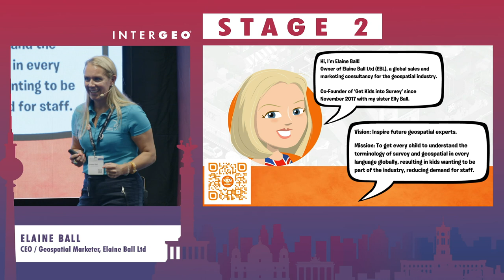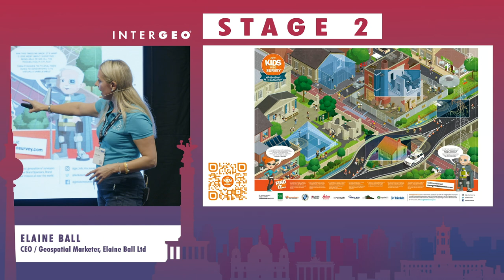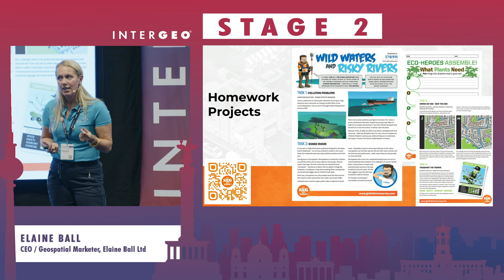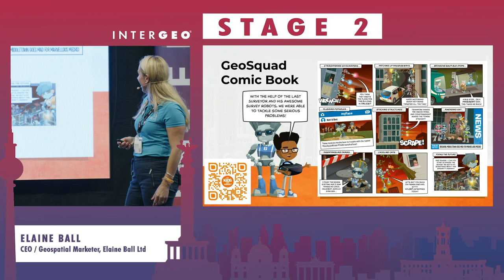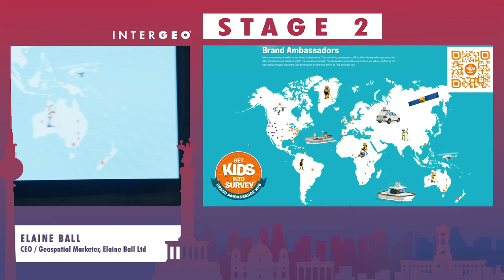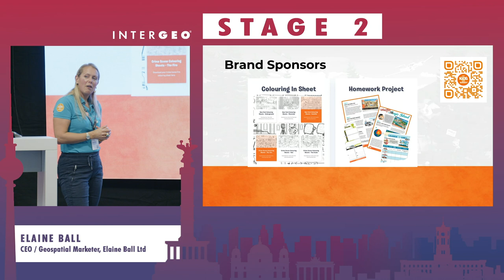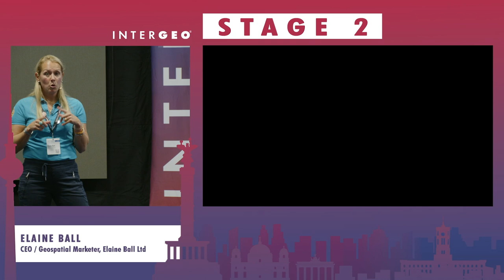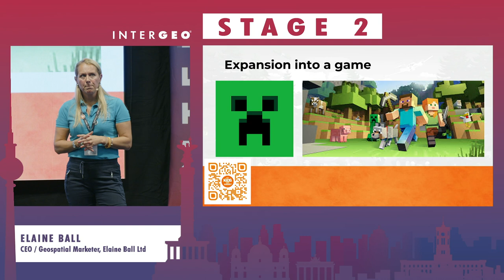ELAINE BALL: WHAT DOES THE FUTURE HOLD? FOR GET KIDS INTO SURVEY AND THE INDUSTRY AS A WHOLE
ELAINE BALL
Elaine Ball Ltd, CEO / Geospatial Marketer

We are only just scratching the surface with Get Kids into Survey. Therefore we must pivot and alter direction in order to save our industry from ruin. Elaine Ball and Erin Hull from Get Kids into Survey will deliver a thought provoking talk on the next chapter of Get Kids into Survey. This will include the launch of the Franchise and what their plans are with Microsoft’s Minecraft. Yes, you read right. Minecraft.